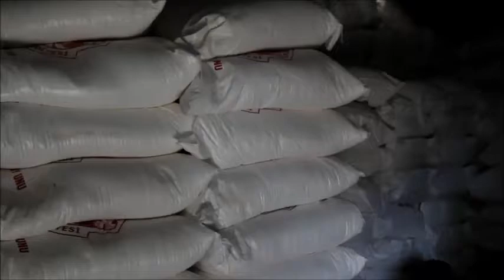van baskale belediye un yardımı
Başkale Belediyesi Sosyal Hizmetler Müdürlüğü ekipleri ilçe genelinde 100 aileye ekmek, 780 aileye ise un yardımı yapıyor.